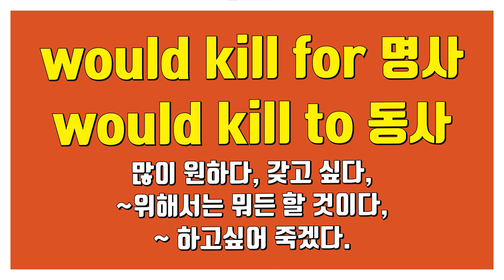would kill for 명사/ to 동사: 많이 원하다, 갖고 싶다, ~위해서는 뭐든 할 것이다, ~ 하고 싶어 죽겠다.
would kill for 명사
would kill to 동사
많이 원하다, 갖고 싶다,
~위해서는 뭐든 할 것이다,
~ 하고 싶어 죽겠다.